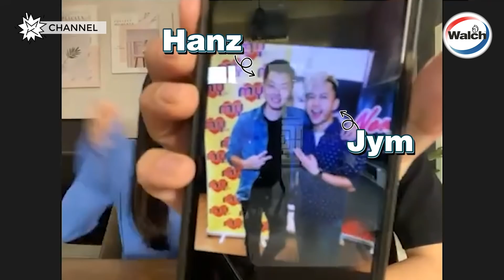揭开婚后生活！被欺负!? 没地位！ft. 钟晓玉 & Hanz【你的家真可爱】Ep11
本来以为没什么惊喜了
怎么知道一踏入Store Room就尖叫连连

🔥只要爬到 消费，就有机会透过 WashWithWALCH 活动，赢取总值 RM120,000 的Walch消毒产品！

❤️干爹
最值得信赖的消毒品牌
Walch Malaysia